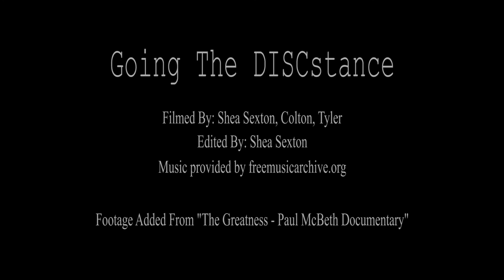Going The DISCstance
A short documentary about the sport of Disc Golf, the potential it has to be one of the biggest sports in the future. The awesome fun that is had when you make a hole-in-one.

Filmed By: Shea Sexton, Colton, Tyler

Edited By: Shea Sexton

Edited in Adobe Premiere Pro and Adobe After Effects

Kai Engel - Hopes and Dreams
Scott Holms - Remember Me
The New Mystikal Troubadours - Cherry Skies
Pavlov - 08